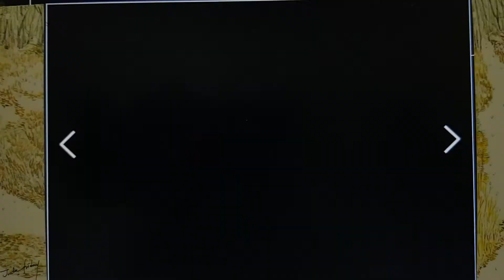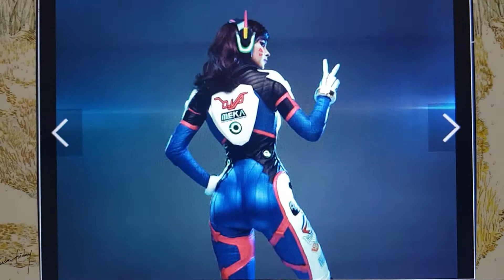💢💢💢싱크로율 장난 아닌 코스튬~~~~💢💢💢💢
대부업   배우실분   12년   노하우   친절교육   해드립니다   전화주세요   감사합니다   아리가또
당케쇤   생큐   스바시바❣❣